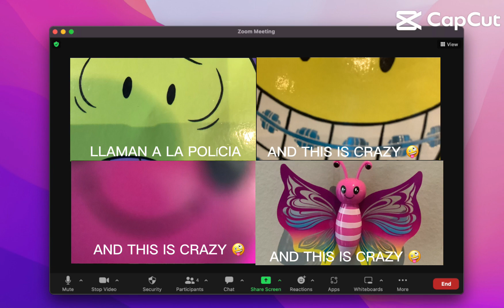The guy at the end 🤣